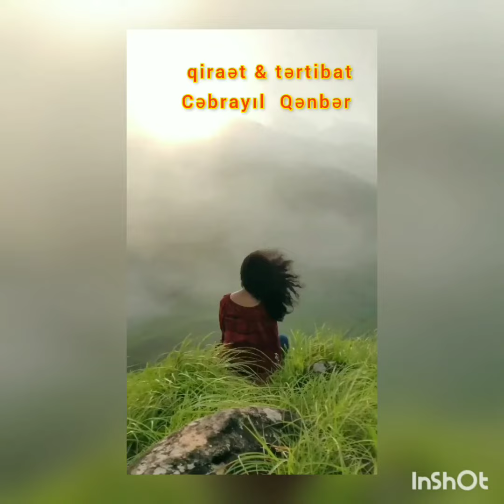Əsmər Bağırova ,, Sevgimiz ,,